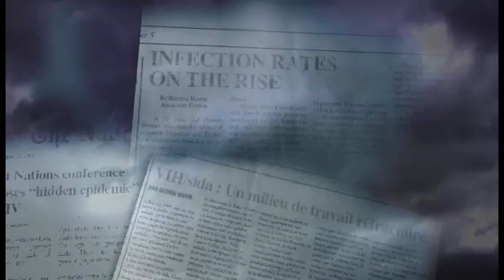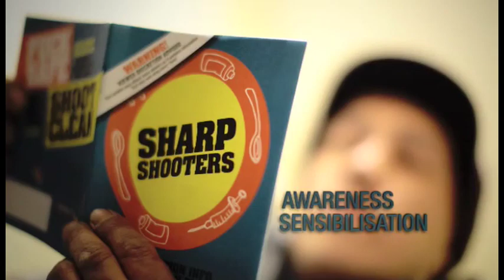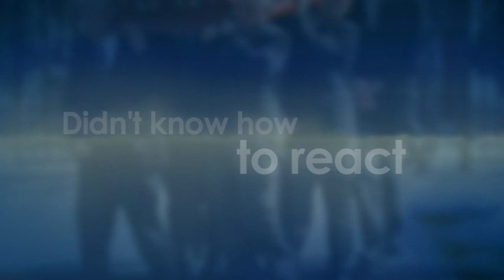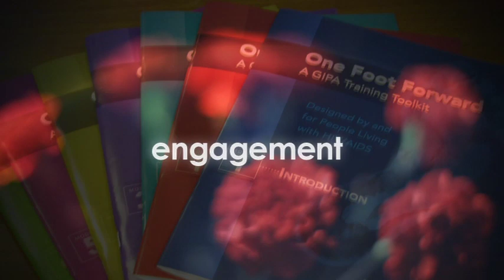Canadian AIDS Society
Special Event Video